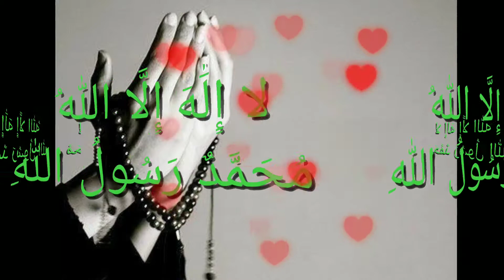E.m.Nagoor hanifa Islamic status song ஓதுவோம் வாருங்கள்